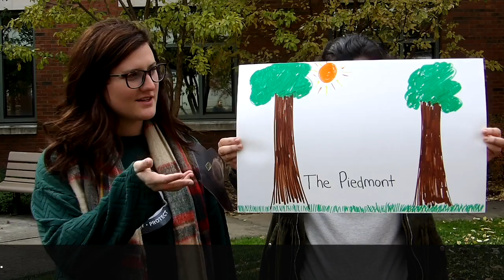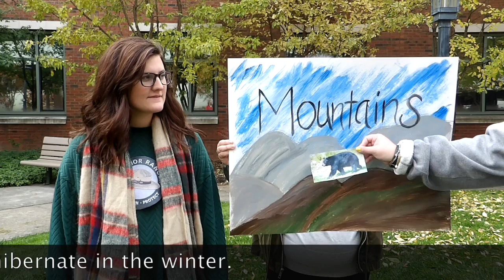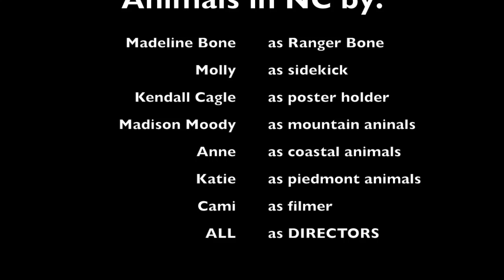CI 2300- Kindergarten: Different animals in NC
This video is a video hook for a lesson about the different animals in North Carolina.